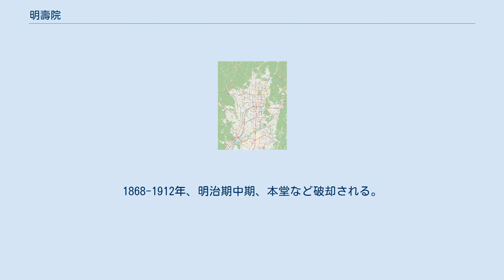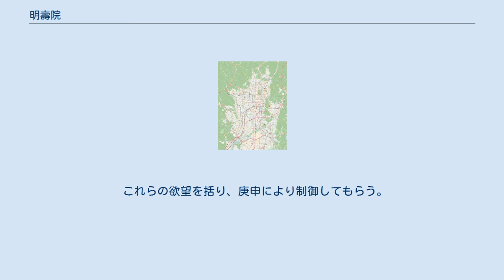明壽院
明壽院（みょうじゅいん、明寿院）は、伏見庚申堂（ふしみ こうしんどう）とも呼ばれ庚申信仰の寺院。
山号は光圓山（こうえんざん）という。
 真言宗醍醐派、本尊は大青面金剛（だいしょうめん こんごう、庚申さん）を安置する。
本尊は婦人病、下の病、夫婦和合の信仰集める。
 1638年、開山。
当初は、境内北に隣接する公園一帯を含め、大本堂、諸堂が建ち並んでいた。
1698年、第113代・東山天皇の御願所になる。
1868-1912年、明治期中期、本堂など破却される。
その際に境内は現在の規模まで縮小された。
 京都府京都市伏見区桝屋町614 本堂に本尊の大青面金剛が安置されている。
秘仏であり、厨子内に納められている。
 60年に一度、庚申（かのえさる）の年にのみ開帳される。
伝屍病鬼とも呼ばれる、伝死鬼（結核性・伝染性の病気）の難を除く。
伝染病は見えない虫が媒介すると考えられてきたので、三尸の虫（さんしのむし、人の体内に棲む3匹の虫）を退治すると考えられ、庚申と習合した。
古来、一切の病魔悪鬼を除き、一切の願いを成就させる修法がなされてきた。
当寺では、毎日「青面金剛法」が修法されている。
御前立がある。
 眷属として4体の四大夜叉、2体の二大童子、三猿（見ざる、言わざる、聞かざる）、脇待、鎌倉時代作の不動明王、弘法大師、東山天皇天牌を祀る。
 「十干（じっかん）」、甲・乙・丙・丁・戊・己・庚・辛・壬・癸）、「十二支（じゅうにし）」、子・丑・寅・卯・辰・巳・午・未・申・酉・戌・亥の組み合わせによる。
組み合わせは60通りあり、60日に一度めぐる。
 「庚申」の日の夜、人々は寝ずに一夜を明かす「庚申待ち」を行う。
人の腹中には「三尸（さんし）の虫」が棲むという。
庚申の日の夜、人々が寝静まると、虫は人の体から這い出すという。
虫は、人が犯した悪事を天帝に告げ、それによって人の寿命が決まるとされた。
 このため、人々は虫が抜け出さないように寝ずに過ごした。
庚申待ちにより、三尸の虫を除き、息災延命、心身清浄を祈願した 猿が手足を括られ動けない姿を表している。
 猿は、人の心中にある欲望をたとえている。
欲望は、あたかも猿が走り回るように心中で動きまわる。
努力を怠ろうとし、悪行を行う。
願いを叶えようと努力すると妨げようとする。
 これらの欲望を括り、庚申により制御してもらう。
くくり猿の体内には、本尊・大青面金剛の御札が納められ、開眼の秘法により魂が込められている。